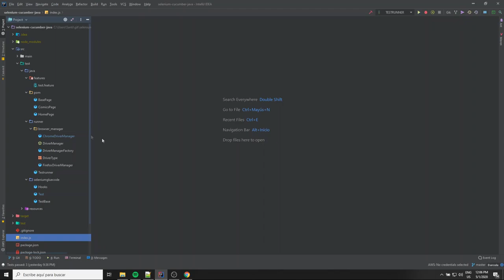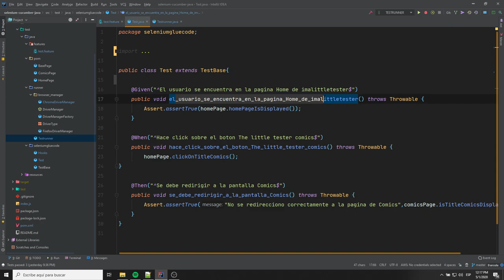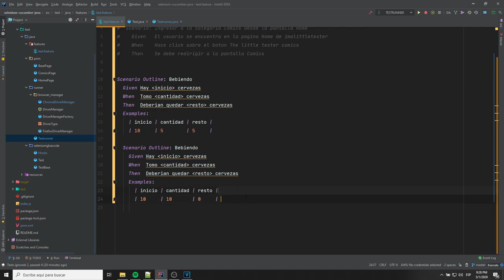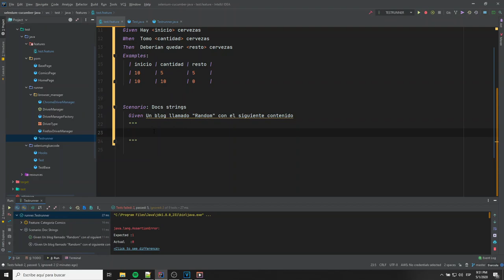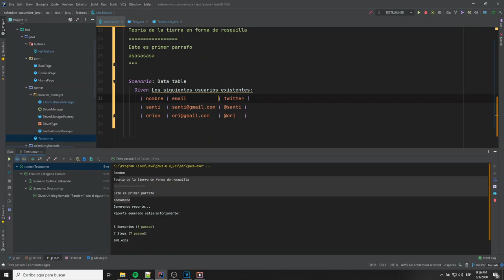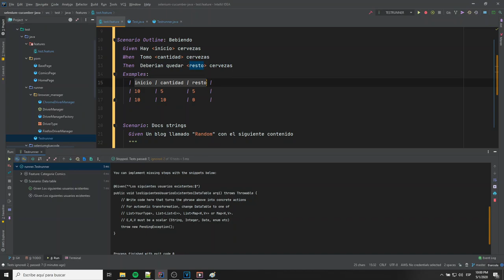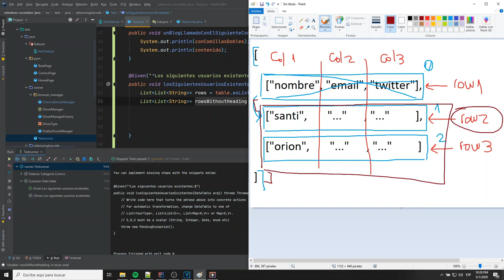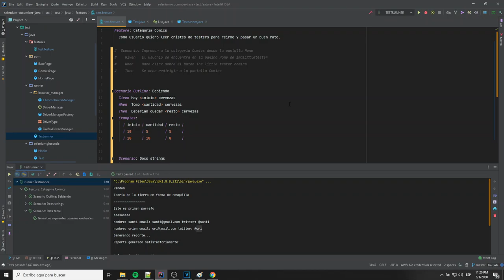👇 Cucumber Scenario OUTLINE | DOCSTRING | DATATABLE ejemplos JAVA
3 maneras de pasarle datos a nuestros escenarios de Cucumber 🥒
👆 Scenario Outline
✌  Docstring
🤟 DataTable